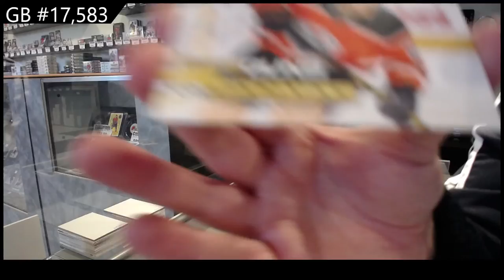19-20 Upper Deck Series 1 Triple Blaster Hockey 4 Box Break - C&C GB #17,583